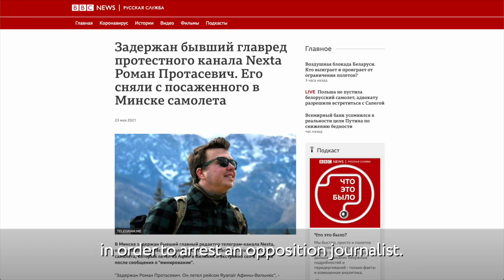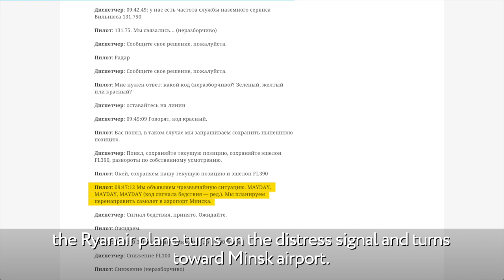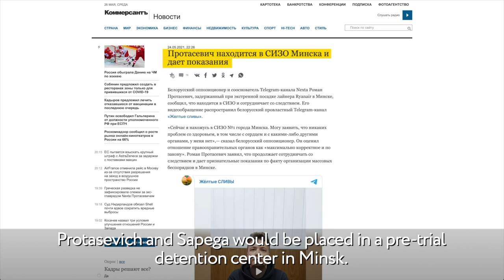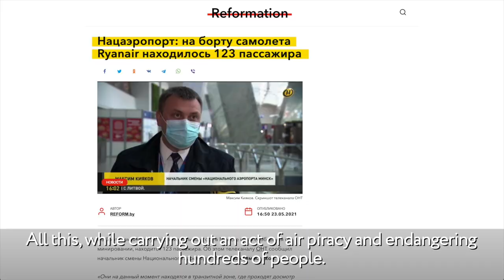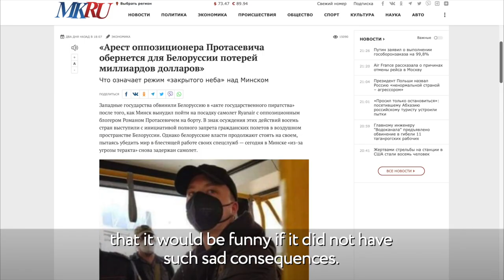Exposing Fake Lukashenka | Investigation of the Dossier Center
Hamas bomb "email" was timestamped 24 minutes AFTER Lukashenko's thugs told the Ryanair airline there was a "bomb on board." Belarus KGB and Russia's intel services are so careless but still so dangerous.

Investigation by the Dossier Center, The Daily Beast and DER SPIEGEL!
Mikhail Khodorkovsky explains the whole story. English subtitles included.